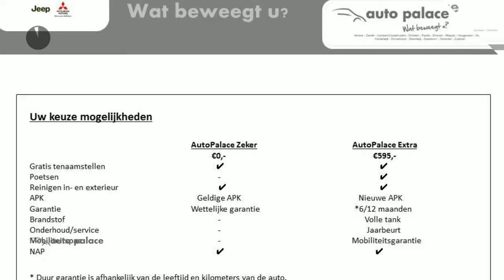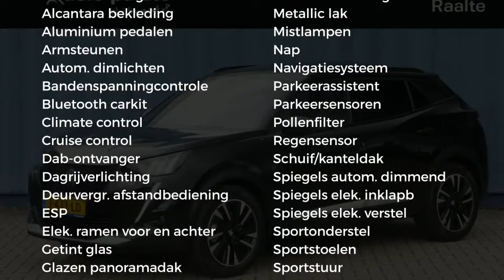Peugeot 2008 EV 50kWh 136pk GT Première |Navigatie|Panoramadak|Cruise|Clima|Parkeersenoren voor en